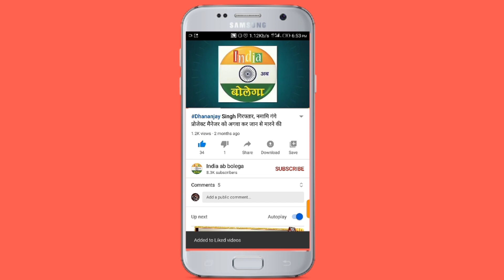भाजपा राष्ट्रीय अध्यक्ष जेपी नड्डा पहुंचे जौनपुर, मछलीशहर विधानसभा में हुई इस तरह हेलीकॉप्टर गड़गड़ाया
cont...haer.9984369688

भाजपा के राष्ट्रीय अध्यक्ष जेपी नड्डा पहुंचे जौनपुर, मछलीशहर विधानसभा में हुई इस तरह हेलीकॉप्टर गड़गड़ाया